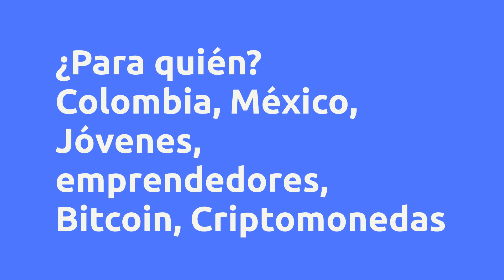(REVIEW) CRIPTO MOMENTUM - LUIS TONEATTI, VALE A PENA?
Cripto Momentum - Luis Toneatti, es bueno?

Un poco sobre (información del productor):
"Una Academia online que te enseña el 100% de los conocimientos que necesitas para invertir en criptomonedas, pero no solo a invertir, sino invertir para ganar. Un exhausto programa que va desde lo más básico hasta lo más avanzado."

Cripto Momentum se basa en cómo puedes generar mínimo 3 ingresos invirtiendo en Bitcoin y las demás monedas digitales. El programa que ofrece la academia está dedicado a personas con o sin conocimientos y experiencia previa, también es ideal para aquellas personas que tienen amplios conocimientos pero que aún no han logrado ser rentables en este negocio.

Además de las clases pre-grabadas, la academia consta de clases en vivo semanales para todos los miembros.

Las criptomonedas cada vez son más tendencia y más personas están ganando dinero con ellas, y queremos que tu seas una de ellas. Invertir en criptomonedas es más fácil de lo que puedes pensar. Adquiere todos los conocimientos enseñados en este programa y ayúdanos a enseñarle al mundo que cualquier persona puede generar ingresos con Bitcoin y las demás monedas. ¡EL MOMENTO ES AHORA, MAÑANA YA ES TARDE!

Beneficios:
- Versátil: para personas con o sin conocimientos previos y experiencia.

- No solo aprendes a invertir, sino a generar 3 fuentes de ingreso con las criptomonedas.

- Aquello que aprendes hoy, será puesto en práctica mañana.

- Tienes a disposición al creador del curso para plantear preguntas, dudas e inquietudes.

- La academia ofrece clases en vivo semanales para seguir aprendiendo, haciendo rondas de preguntas y respuestas y resolviendo dudas.

- También consta de un canal de Telegram donde se comparte más información y enseñanzas, como puedes ver la EDUCACIÓN AQUÍ ES INFINITA, NUNCA DEJARÁS DE APRENDER.

- La academia se mantiene en constante actualización, por lo que siempre se estarán incluyendo nuevas clases y se mantendrán siempre vigente.

Contenido:

Búsquedas más frecuentes:
Cripto Momentum - Luis Toneatti, es bueno? es bueno?
Cripto Momentum - Luis Toneatti, es bueno? vale la pena?
Cripto Momentum - Luis Toneatti, es bueno? ¿dónde comprar?
¿Luis Toneatti es confiable?
¿Quién es Luis Toneatti?